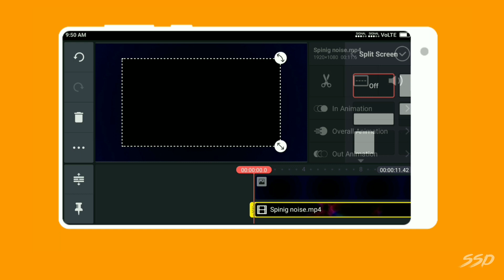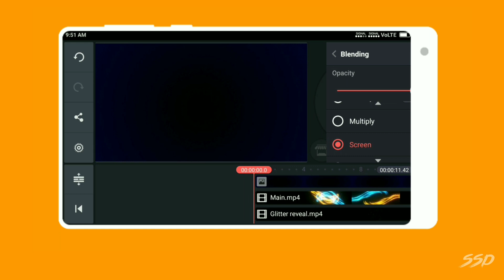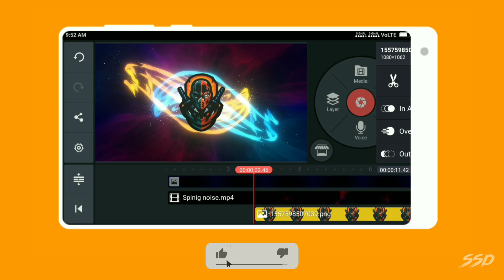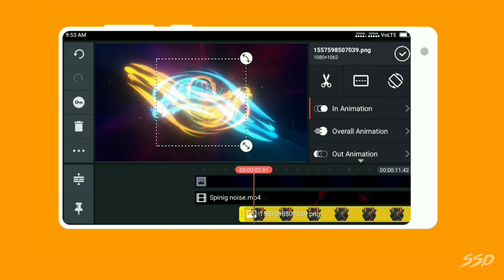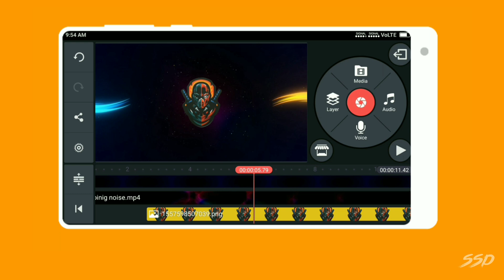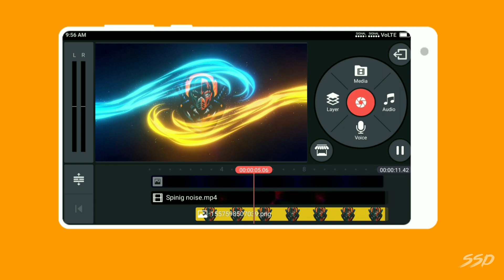Energy Logo Reveal Intro In Kinemaster ll Kinemaster Tutorial ll Mrgraphiz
HELLO EVERYONE TODAY I WILL SHOW YOU HOW YOU CAN MAKE ENERGY LOGO REVEAL INTRO IN KINEMASTER TUTORIAL IN EASY AND SIMPLE STEPS. JUST FOLLOW THE STEPS SHOWN IN THIS VIDEO.

PEACE❤️